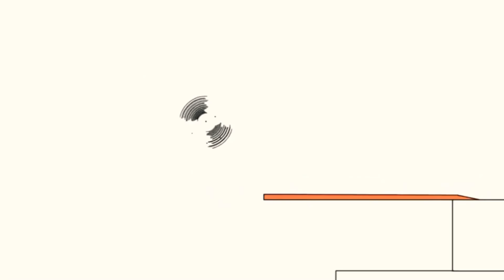26 жовтня 2018 р.